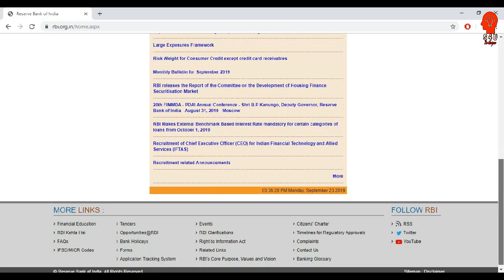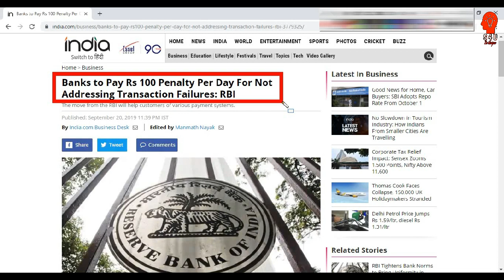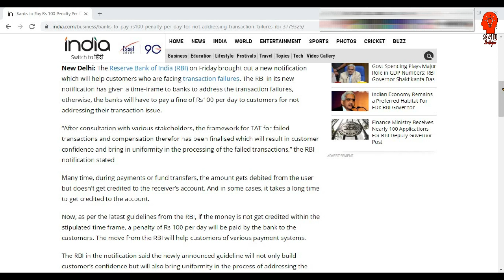Banks to Pay Rs 100 Penalty Per Day For Not Resolving ‘Failed’ Transaction Issues | Bengali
Banks to now pay Rs 100 per day penalty for not resolving ‘failed’ transaction issuesThe Reserve Bank of India (RBI) Friday announced a customer complaint redressal timeframe and compensation system for all authorised payment systems. Several times, during payments or fund transfers, the amount is debited from the user but is not credited to the receiver account. Now, as per the latest guidelines, if the money is not credited within the assigned time frame, a penalty of Rs 100 per day will be paid by the bank.

The move is expected to benefit users of various payment systems including UPI, e-wallets and others.